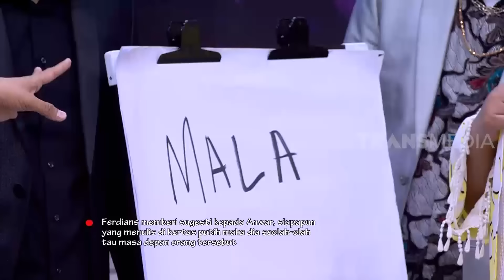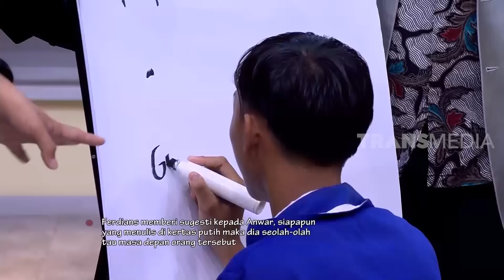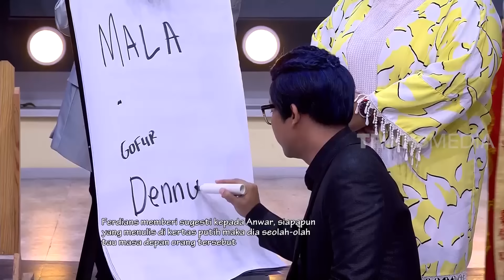Ternyata Anwar JAGO Meramal | OPERA VAN JAVA (13/02/20) Part 2